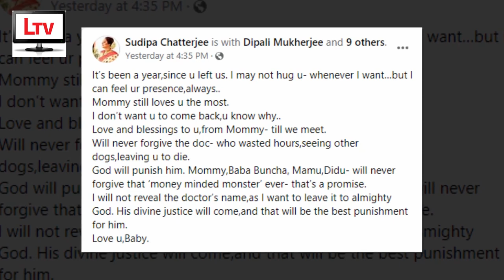চিকিৎসকের গাফিলতিতে ছেলের মৃ*ত্যু! ভানুকে হারিয়ে রাগ উগরে দিলেন সুদীপা | Sudipa Chatterjee 2023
"তুমি আমাদের ছেড়ে চলে গিয়েছ, মা এখনও তোমাকে সবচেয়ে বেশি ভালোবাসে!" ছেলেকে হারিয়ে রাগ উগরে দিলেন সুদীপা!

Sudipa Chatterjee Family Latest News 2023